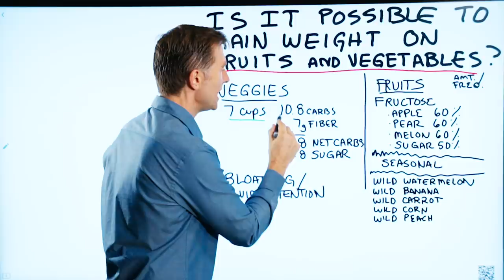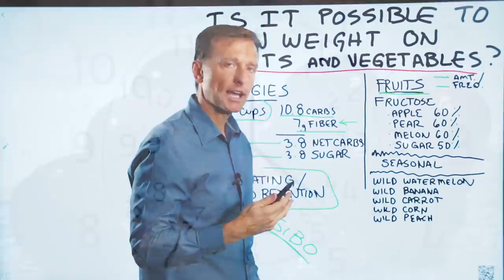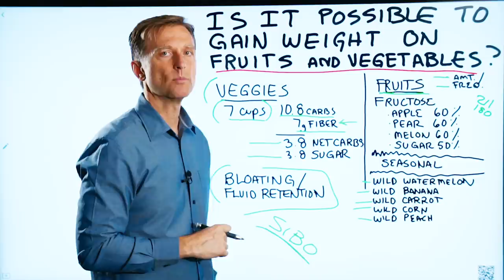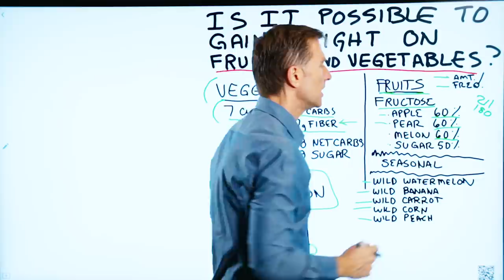Is it Possible to Gain Weight on Fruits and Vegetables? – Dr.Berg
You’re unlikely to gain weight on vegetables, but you will if you eat too much fruit.

Timestamps:
0:00 Could you gain weight on fruits and vegetables?
0:53 7 cups of salad give you only 3.8 net grams of carbs, which is very low
1:58 What about fruits, can you gain weight on fruits?
3:10 Over the years, growers have changed fruit to be sweeter and contain more sugar

Is it possible to gain weight on fruits and vegetables? It depends on the amount you’re consuming, and the frequency that you consume them.

It’s unlikely you’ll gain weight on vegetables. You might think “potato”; well, I’m not talking about potatoes. Of course, you’ll gain weight on potatoes, especially if you cook them and release their sugar, which will cause a problem with your blood sugars.

But if you consider, for example, leafy greens, 7 cups of a salad with other vegetables, would only give you 10.8 grams of carbs. That’s very low! 7 grams of that is fiber, so we’re really talking 3.8 grams net carbs. The sugar content is also very low.

You just can’t gain weight on this because the fiber doesn’t affect your insulin. You can’t eat enough fiber, because of its bulk, to eat too many carbs. You may get bloating or fluid retention that could result in weight gain, but it’s not fat. If you’re not used to consuming vegetables, and you’re suddenly gaining weight, it’s a digestive issue. Reduce the number of vegetables. You may have an overgrowth of bacteria in your small intestine, called SIBO. You can watch my videos on SIBO.

What about fruits, will they cause you to gain weight?  Absolutely, but it depends on the amount and frequency that you eat them.

If you’re snacking on fruit, like I was several years ago, you can gain weight. I did. I cut out fruit and went from 211 pounds to 180 pounds.

In the past, there was wild watermelon, with completely different carbohydrate and sugar levels. So too for wild bananas, wild carrots, wild corn, and wild peaches. As well, there were wild apples, called crabapples, which were very tart without much fructose. You could literally chip a tooth biting into one because it was so dense with fiber.

Over the years, growers have changed our fruit to make them sweeter, with more sugar, resulting in more fructose. One apple contains 19 grams of sugar. That’s a lot!

Fructose is metabolized by your liver, which can lead to insulin resistance and belly fat. Fruits do contain vitamins, minerals, and phytonutrients which will protect you against sugar, but you will gain weight if you consume too much fruit.

You can gain weight by eating too much fruit although unlikely from vegetables.